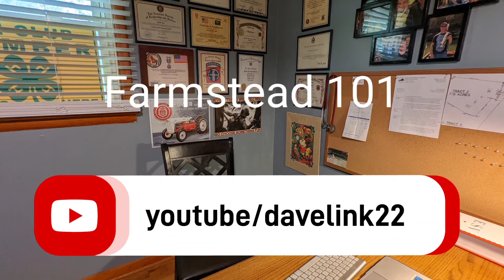Farmstead 101 Course Prequel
our 100th video on YouTube and we are going to dedicate time to trying to help those that are interested in farmsteading on their own land. We have insight into the process that may be of value to others. our hope is to provide a path along the way with specifics in establishing your business farmstead for your family. stay tuned. there is much more content to follow with subject areas such as business licensing, FSA programs, USDA programs and much much more. We have been able to get assistance from programs that have directly contributed to our farm becoming more self-sustaining. Tune in and we can share information about farmsteading life.